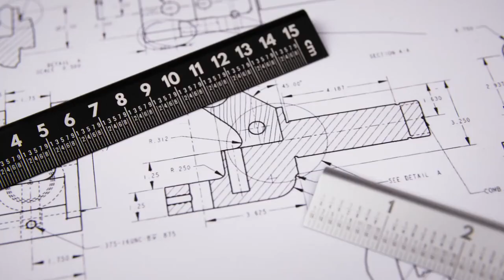Upgrade Your Toolkit: Get the 25° Ruler One Ruler to Rule Them All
Explore the limitless possibilities of design with the revolutionary 25° Ruler, Reimagined. Discover how this innovative tool can transform your creative process and elevate your projects to new heights. Whether you're a seasoned designer or just starting out, this video will guide you through the features and benefits of the 25° Ruler, One Ruler to Rule Them All. Join the design revolution today!

| TAGS |
Kickstarter
Indiegogo
Kickbooster
Crowdfunding
Crowdfunding Sites
Kickstarter Crowdfunding
Indiegogo Crowdfunding
Kickstarter Projects
Indiegogo Projects
Kickstarter Campaigns
Indiegogo Campaigns
Latest Crowdfunding
Newest Crowdfunding
Crowdfunding Campaigns
Crowdfunding Projects
Newest Inventions
Latest Inventions
Newest Technology
Latest Technology
Newest Gadgets
Latest Gadgets